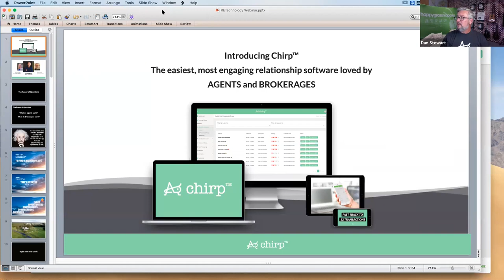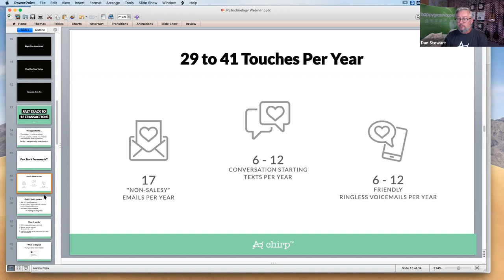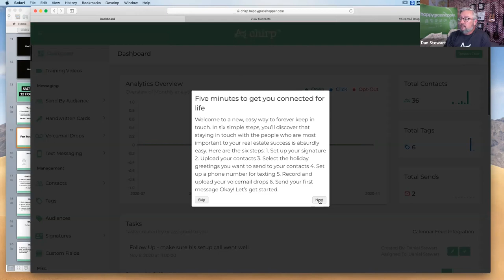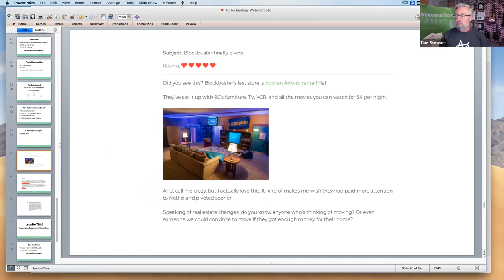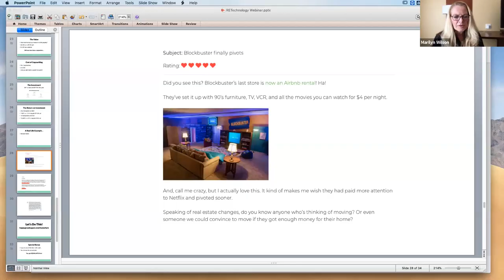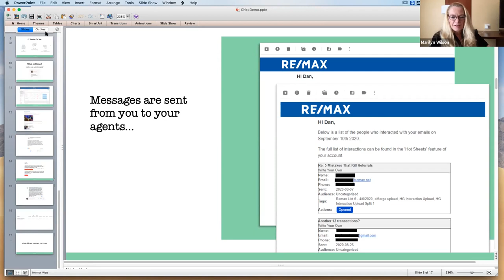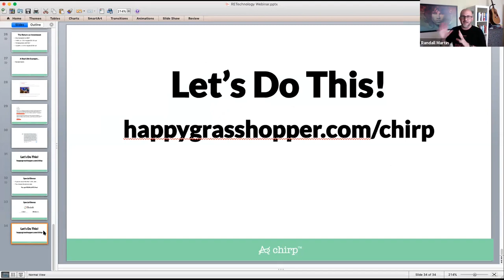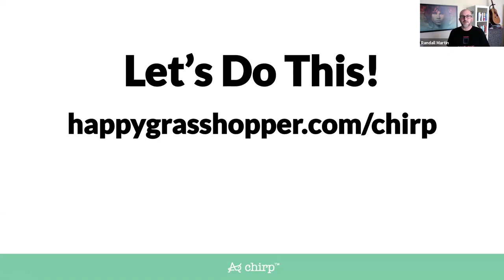Introducing Chirp - the easiest most engaging relationship software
Happy Grasshopper believes relationships are the most important thing in real estate.

If that sounds right to you, this is a must attend webinar for every agent, team leader and managing broker.

Imagine a world where your friends and past clients didn’t forget you were a REALTOR®.

Can you imagine how that would feel and what it would mean for your income?
Join us on this webinar as we explain how automating your past client and sphere touches can create this reality.
You'll learn:

    The ideal types and frequency of messages
    How to HARVEST fresh transaction opportunities right now
    How Randall Martin got a 53% open rate and 2 big deals from a short fun message– and how you can do the same
    The technology you need to make it all run smoothly and automatically

This webinar will give you a sneak peak of Happy Grasshoppers newest product Chirp and how it can help catapult both your business and client relationships to new levels.

Webinar Guests:
Moderator: Marilyn Wilson, Co-Founder and President of RE Technology
Panelist: Dan Stewart, CEO of Happy Grasshopper
Panelist: Randall Martin, Top Producer of CB&A REALTORS®
Be sure to join us for a high energy educational webinar for both agents and brokers.